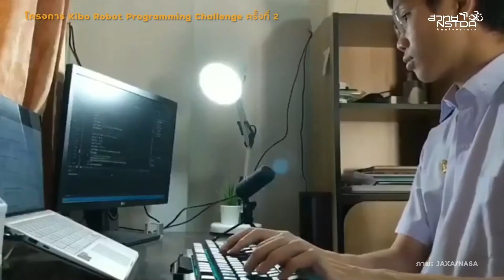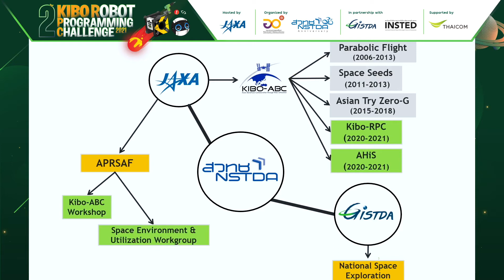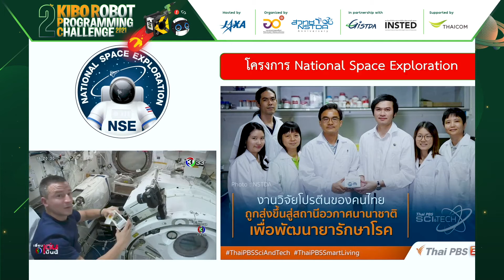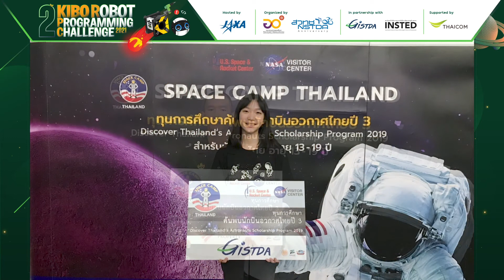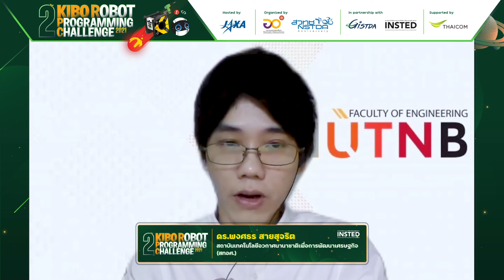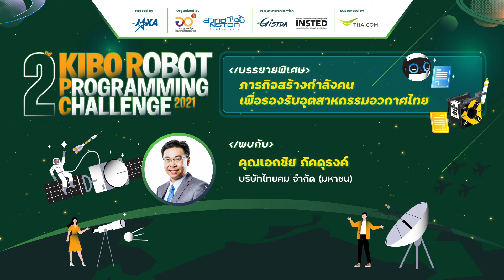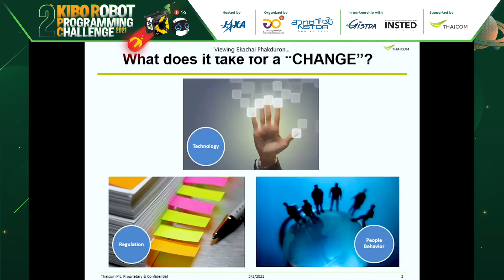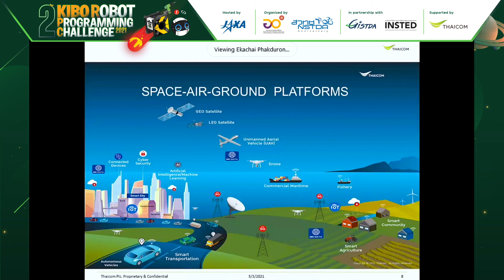การแถลงข่าว “โครงการแข่งขัน The 2nd Kibo Robot Programming Challenge”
การแถลงข่าว “โครงการแข่งขัน The 2nd Kibo Robot Programming Challenge” กับภารกิจสุดท้าทายเขียนโปรแกรมควบคุมหุ่นยนต์ผู้ช่วยนักบินอวกาศ Astrobee ของ NASA และบรรยายพิเศษ “ภารกิจสร้างกำลังคน เพื่อรองรับอุตสาหกรรมอวกาศไทย” วันพุธที่ 5 พฤษภาคม 2564 เวลา 10.00–11.00 น.